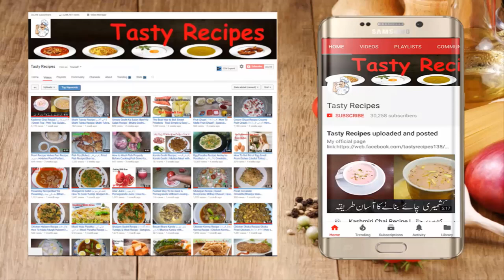Chicken Vegetable Spaghetti Recipe | Tasty Spaghetti Recipe | Ramadan Special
Plz Visit my new channel & support it plz plz plz.

Hakka Noodles Recipe Mazedar Spicy Chicken Noodles by Kitchen With Amna
Tasty Spaghetti Recipe - Chicken Vegetable Spaghetti - Homemade Spaghetti Recipe
Cooking with kiran | Educational Video